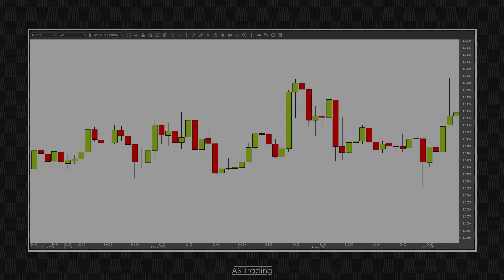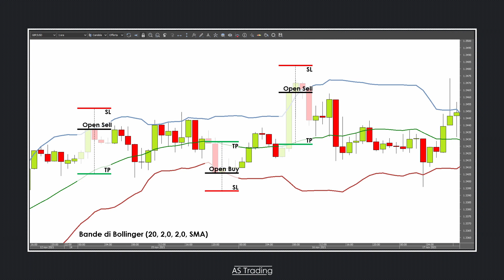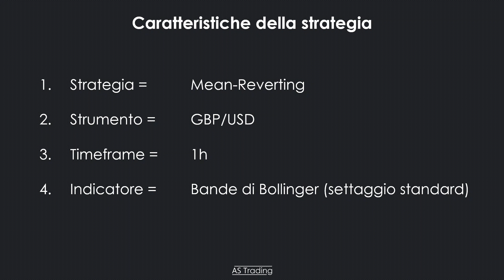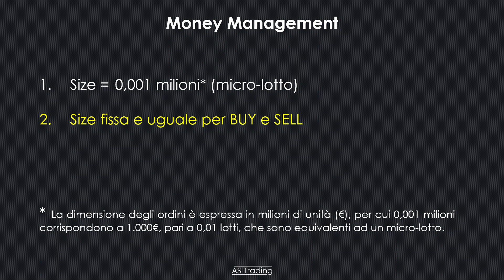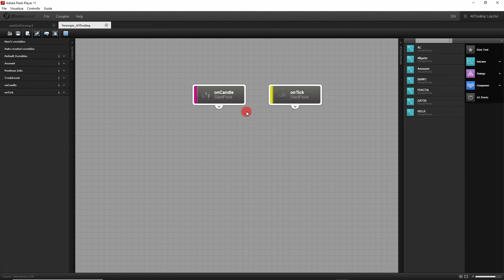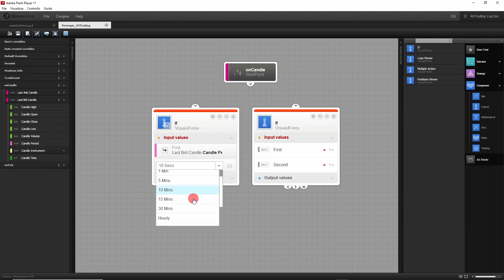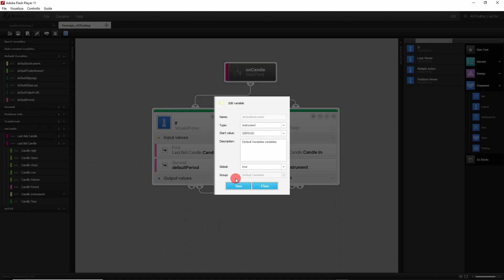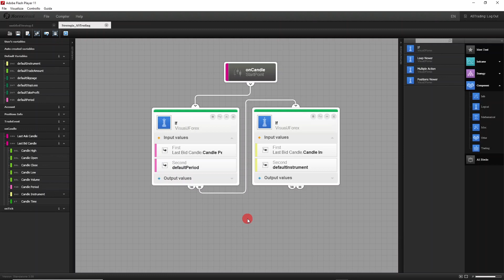Sviluppiamo un Trading System con la Visual JForex - Parte 1/4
*Scopri il nostro corso per diventare sviluppatore di Trading System con la Visual JForex:*
In questo primo video del mini-tutorial dedicato alla programmazione di un Trading System, definiamo la strategia e mettiamo le basi per lo sviluppo del programma!

Link agli argomenti presentati durante il video:

00:00 Introduzione
01:04 Descrizione della strategia
03:00 Formalizzazione della strategia
04:52 Passiamo alla Visual JForex
05:15 La scelta dello StartPoint
07:00 Filtrare il periodo e lo strumento finanziario
12:11 Conclusioni

Link alle strategie presentate nel canale:

*Vai alla pagina del corso per diventare programmatore di Trading System:*

*Prenota una call gratuita per ricevere tutte le informazioni sui nostri corsi:*

*Per qualsiasi domanda o proposta di collaborazione scrivici a:*
Il canale YouTube di *Tyrell Academy* nasce dalla volontà dei soci fondatori di *Tyrell Capital* di promuovere una cultura finanziaria semplice e chiara, di qualità, supportata da dati e dimostrazioni matematiche, ma soprattutto gratuita.

*Tyrell Capital* è una fintech impegnata nel campo degli investimenti che trae vantaggio da un approccio di tipo tecnologico ed ingegneristico applicato all’ambito della finanza.

Più in particolare, *Tyrell Capital* fonda la propria identità su un metodo di tipo quantitativo, sviluppando strategie di investimento basate sull'evidenza di dati oggettivi e scenari ripetibili, piuttosto che sulla discrezionalità di chi le implementa.

*Tyrell Academy*